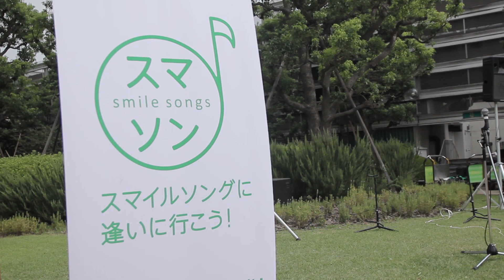2013 ジョイナスの森ミュージックアワード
９月２７日（土）に開催されたジョイナスの森ミュージックアワード！
たくさんのお客様にご来場いただき有難うございました。
当日の様子を動画配信しておりますので是非ご覧ください。